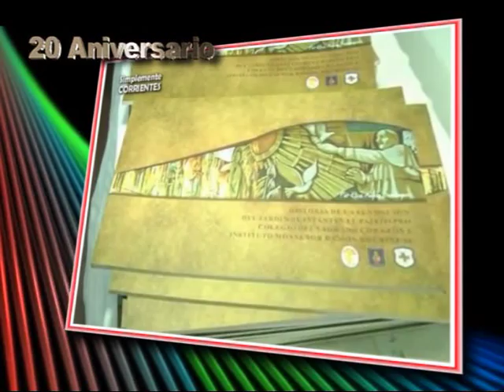Año 2014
19º Aniversario . . .